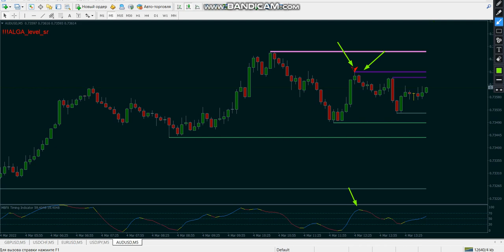super signal 👇Telegram 👇 project one